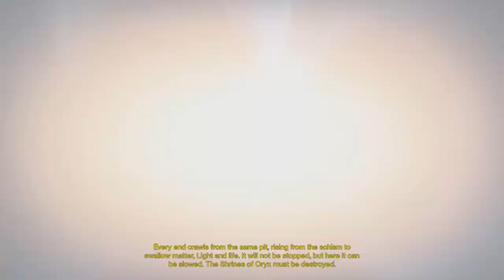Destiny Let's Play Part 10 - Shrine of Oryx (Mad Glimmer Bro)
This is an episode of my destiny lets play. In this lets play I play as a hunter and progress through the levels attaining new weapons, guns and equipment. Sit back, relax and enjoy the story of Destiny,